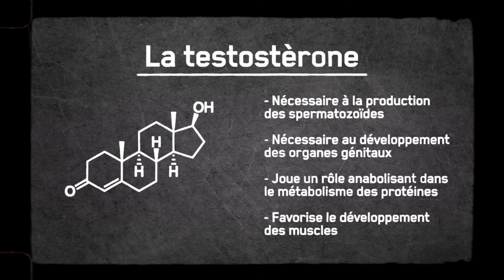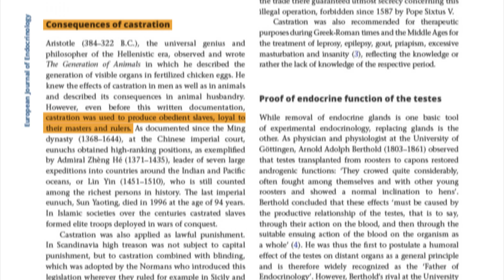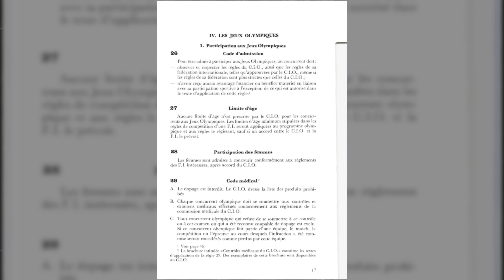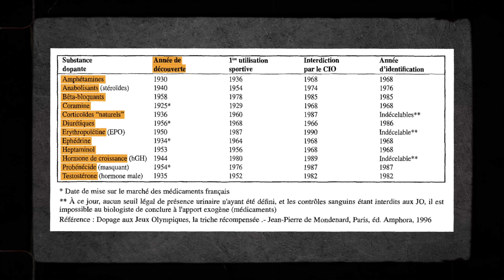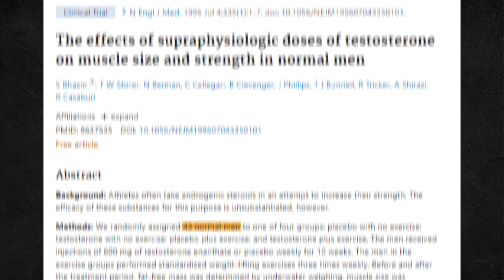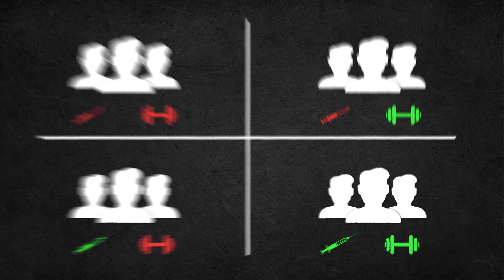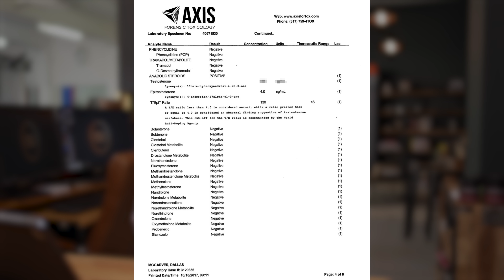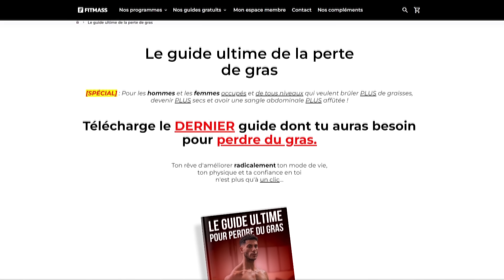Le problème avec la testostérone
Mon GUIDE GRATUIT sur la perte de gras est dispo

Lorsque vous scrutez les profondeurs d'Internet à la recherche de secrets pour développer ses muscles et sa force, un mot revient souvent : la testostérone. Cette hormone, érigée en symbole de la masculinité, promet monts et merveilles. Il n’y a qu’a comparer le physique d’Eugène Sandow en 1900 et celui de Jay Cutler en 2010 pour observer les changements dû à la prise de cet anabolisant.

La réalité, c'est que derrière les promesses d'une musculature saillante et d'une énergie décuplée, se cache une problématique bien plus sombre. L'utilisation non régulée de la testostérone, porte en elle des risques considérables, ignorés ou minimisés par un grand nombre. Des effets secondaires dévastateurs sur la santé physique et mentale aux implications éthiques et légales dans le sport, le tableau n'est pas aussi idyllique qu'il y paraît.

Références :
►The effects of supraphysiologic doses of testosterone on muscle size and strength in normal men.
S Bhasin, T W Storer, N Berman, C Callegari, B Clevenger, J Phillips, T J Bunnell, R Tricker, A Shirazi, R Casaburi.

► Effect of testosterone on muscle mass and muscle protein synthesis
R C Griggs, W Kingston, R F Jozefowicz, B E Herr, G Forbes, D Halliday.

► The history of discovery, synthesis and development of testosterone for clinical use.
Eberhard Nieschlag and Susan Nieschlag.

► Historical review and evolution of doping.
Jean-Pierre de MONDENARD

►The testosterone story
JOHN M. TOMLINSON.